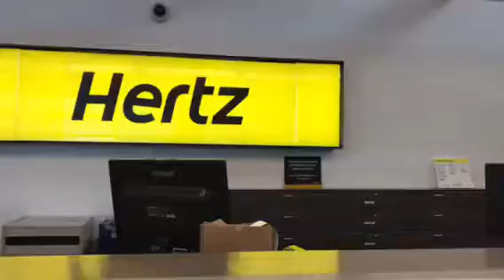Made it to elpaso‼️‼️‼️‼️